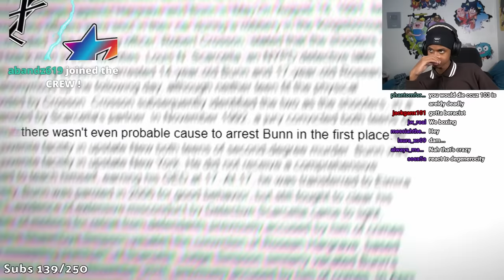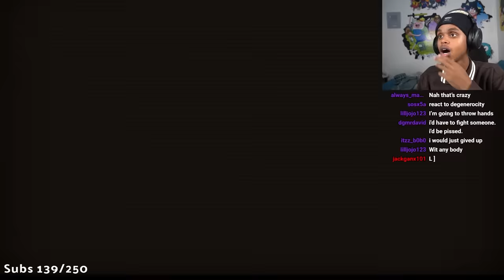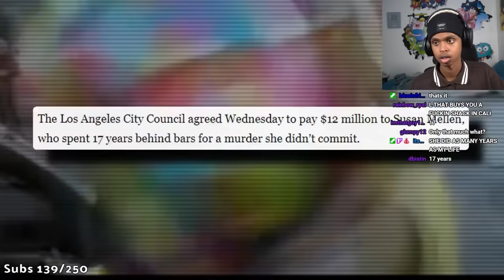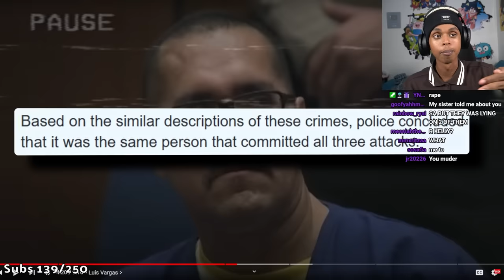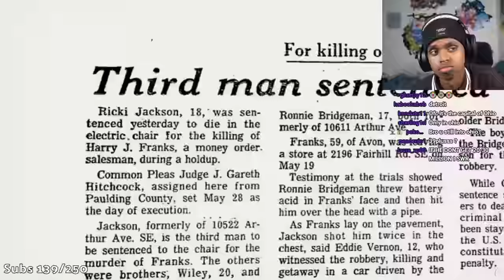INNOCENT Convicts Reacting To Being SET FREE